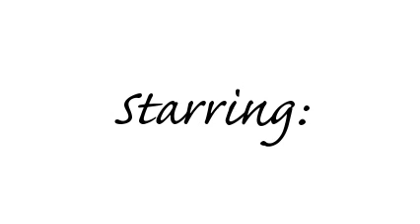[S2] I Want Her Back:A Justin Combs Story |Chapter Fifty-Two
-Tasia P.O.V.}

When we arrived to the drug store i went in my bag and got out my sun glasses, "Chuck can you watch Sasha for me ?" "Sure thing miss Tasia". I got out the car and walked into the drug store, i looked up at the isle signs when i saw what i wanted i walked down the isle. Their was so many pills for weight loss i didnt know what to choose from, all of them said the same thing but which one really worked is what i wanted to know ?. I stood there holding a box in my hand reading the back of it when someone came up behind me and tapped my shoulders, i turned around to see that it was my cousin Venny. "Heyy", he said "How you know it was me ?" "Your my cousin girl i should be able to tell when its you or not" "I guess so" "Why do you have diet pills ?" "Im tryna lose weight before my wedding so i can fit in my wedding dress in time" "Well those are not gonna help you" "Then what is ?" "This ." He pulled out a bag filled with pills i stared at them confused.

"What's that ?" "These are the pills that will really help you lose weight you can take them if you want" "I dont know" "Hey you said you wanted to lose weight in time for your wedding and this is the only way". I sighed and looked at the pills then back at the box in my hand, i put the box down and then took the bag of pills in Vinnys hand. "How much do i owe you ?" "No charge your family" "Thanks Vinny" "No problem". I hugged Vinny put the bag of pills in my bag and then left and got back in the car. You see Vinny is my cousin, he use to be an honor student his parents had really high hopes for him after he graduated but he had other plans.Vinny wanted to make money but he wanted to make it fast and easy also thats why he took up drug dealing, after his parents found out he was selling drugs they kicked him out the house i dont even think that have talked to each other since then.My family didnt even want me talking to him after that, this is the first time i have seen him in years too.

When we arrived to the house i got out the car and walked to the elevator and waited for it to hit our floor.The doors opened and i walked out, i was greeted by Reli with a smile he opened the door for me and Sasha.I walked up to Sasha's room and set her back in her bed, after i did that i went into my bedroom and thre my bag on the bed and sat down.I took my shoes off and tossed them to the side of the room.Justin came out the bathroom with a towel wrapped around his waist, when he saw me he smiled and walked over to kiss me. "Hey babe how was the dress fitting ?" "Ehh. It was ok i guess" "Whats wrong ?" "The dress doesnt fit me like i wish it did, its because of this baby weight i hate it" "Babe no matter what size you are i will love you no matter what" i slightly smiled at his comment. "So where are you going ?" "I got football practice i'll be back around 5 o'clock" "Alright" he got dressed and then grabbed his gym bag and car keys.He walked over to me and kissed me one last time before leaving.

When i heard the door shut i knew that he was gone, i went into my bag and grabbed out the pills Vinny had given me.I didnt know how much i was suppose to take so i just pulled out two and held them in my hand.I walked downstairs to the kitchen and got a bottle of water and took the two pills, as i sat the water down on the counter i hope these pills work like Vinny said they would.

Short Chapter but the wedding is coming up (:

&& The next chapters are gonna get really interesting.